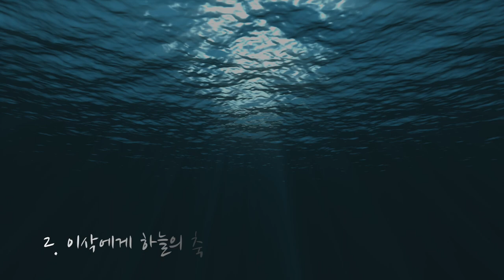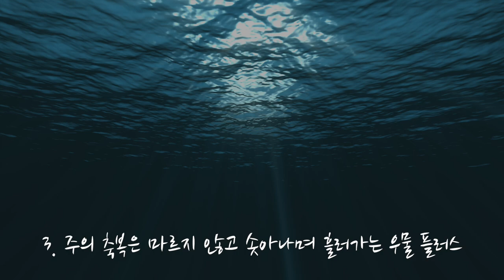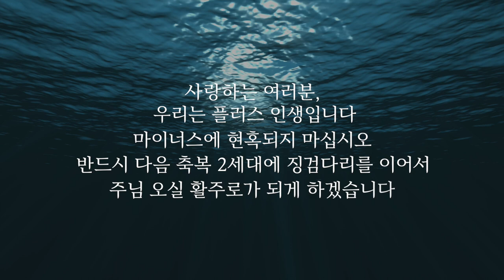이찬규 목사 5분 말씀 | 2023.02.19 | 축복 플러스 | 창세기 26장 2~5절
축복 플러스 (창세기 26장 2~5절)